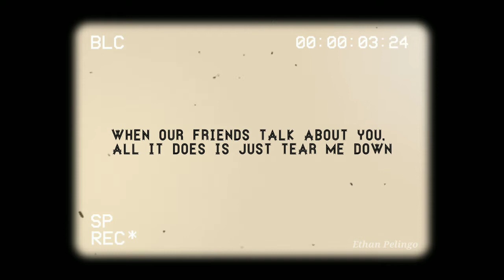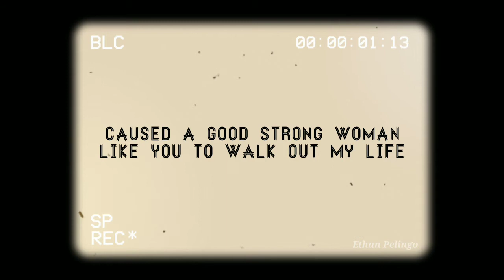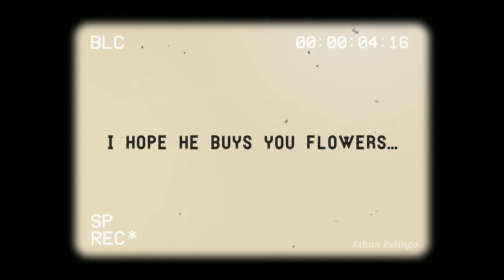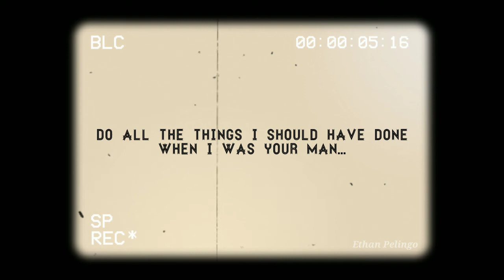When I Was Your Man (Bruno Mars) Lyrics ~ Reverb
📢 Hope you enjoy the video! Hope you have a nice day!